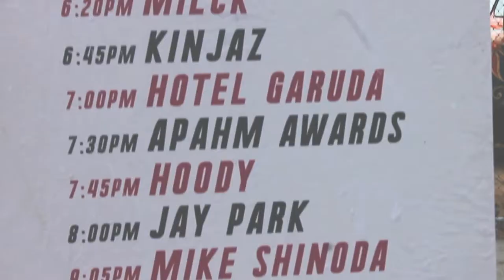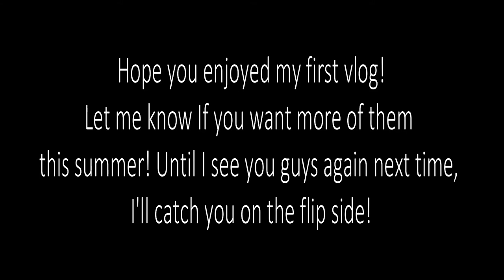IDENTITY LA 2018 (De'Jia's Vlog #1)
Hey, it's been a minute. I went to Identity L.A. yesterday to see Mike Shinoda and I had an amazing time. I thought it would be great to vlog it and show you guys what happened yesterday. I hope you enjoy it. Let me know if you want more of these.

If you have any questions or anything check out my Sarahah and my Curious Cat and ask away!